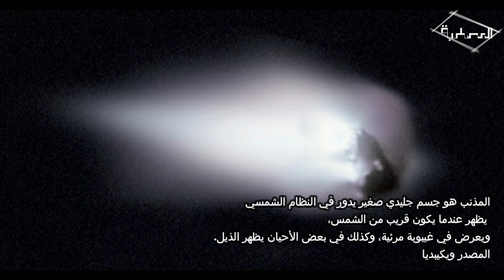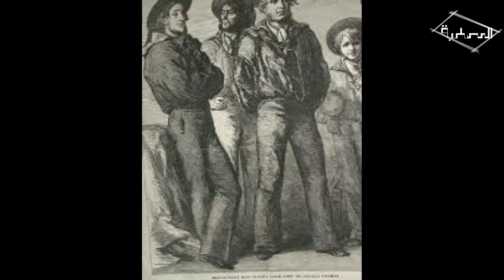أغرب المصادفات في التاريخ الجزء الاول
نعرض في هذه السلسلة مجموعة من اغرب المصادفات التي حدثت على مر التاريخ، في سلسلة لا تخلو من التشويق و الغرابة